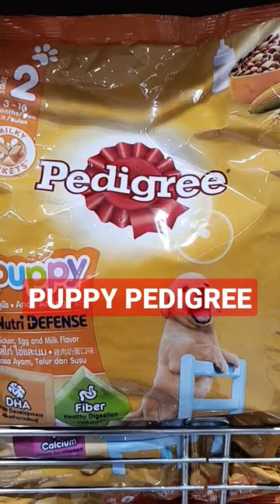PEDIGREE THE BEST DOG FOOD